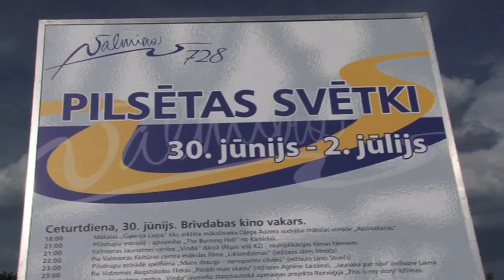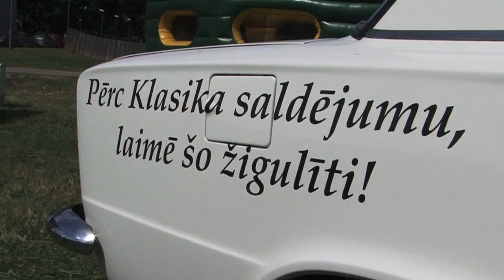Baltais Bērītis Valmieras pilsētas svētkos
Nedēļas nogalē viesojāmies saulainajā Valmierā, intervējām satiktos pilsētas svētku viesus, kā arī cienājām ar klasisko krējuma saldējumu. To, kā mums gāja, noskaties videoreportāžā!